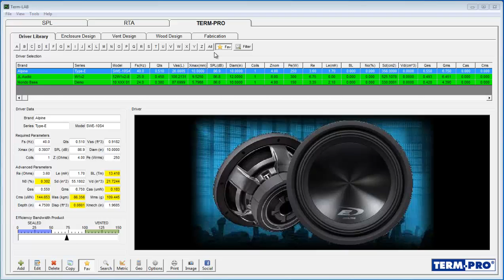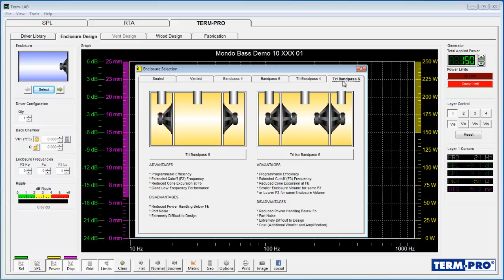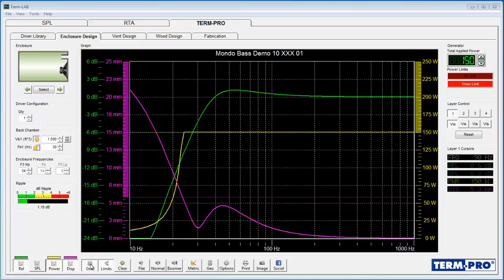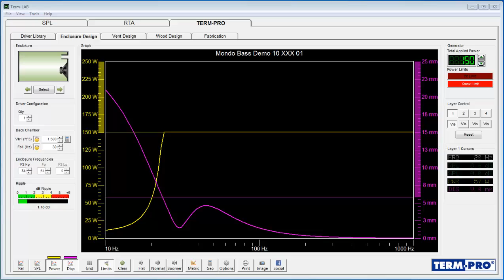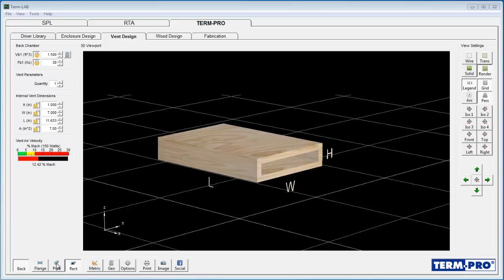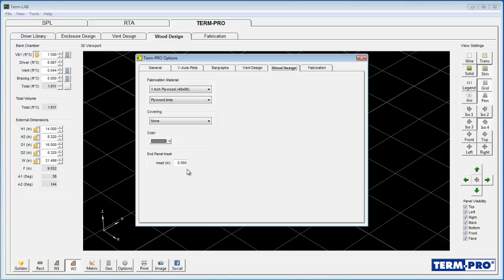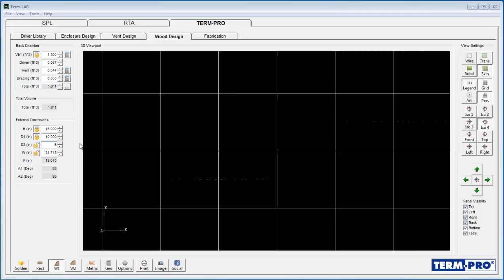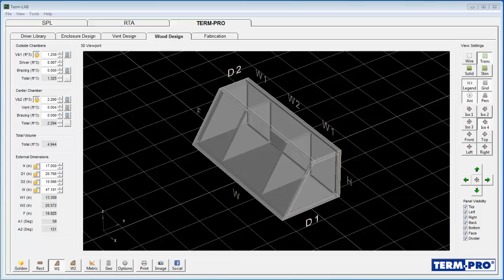Term-PRO Loudspeaker Enclosure Design Software Video Tutorial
This is an old video tutorial for the Term-PRO Enclosure Design software. Please search for "Getting Started with Term-PRO" for newer videos.

This tutorial introduces the all new Term-LAB software package. Term-PRO makes it easy to design high performance subwoofer enclosures. A comprehensive driver library, vent design tools, 3D Wood Design Feature and Blueprints are just some of this program's major features.